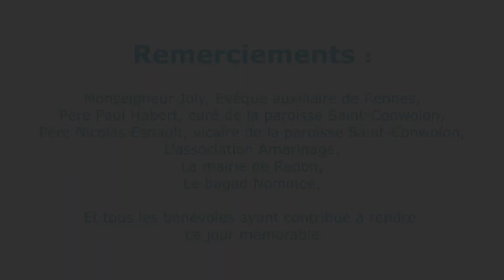pardon de saint conwoïon à Redon, 27 octobre 2019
Revivez les temps forts de ce premier Pardon de Saint-Conwoïon à Redon le 27 octobre 2019 en présence de Mgr Joly.